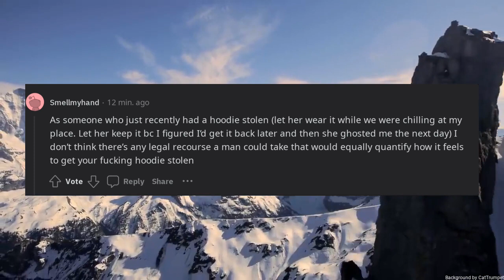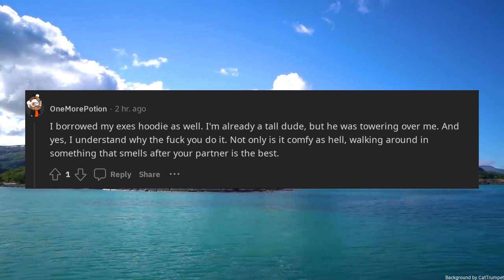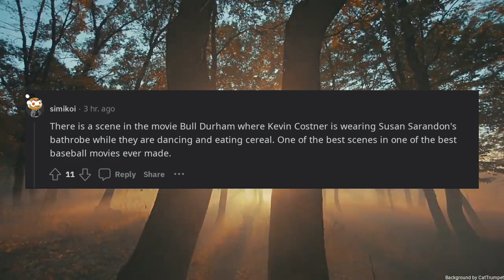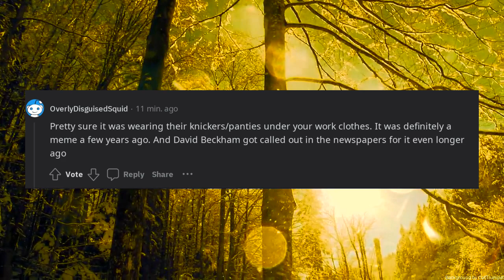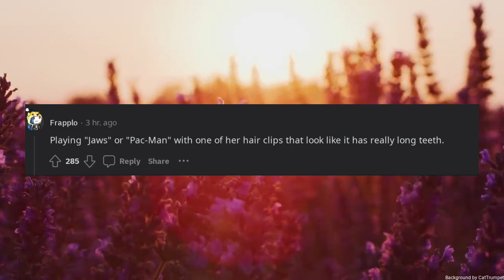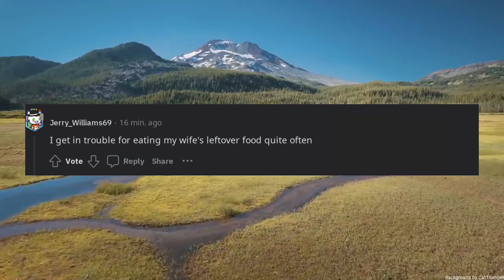Whats the male equivalent of a girl borrowing a guys hoodie